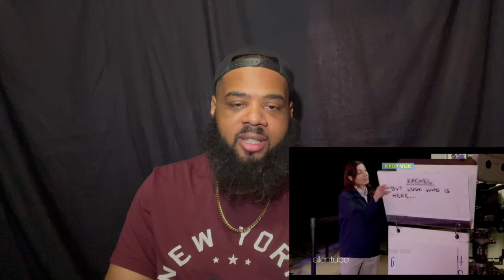When BTS Surprise Their Fans | REACTION